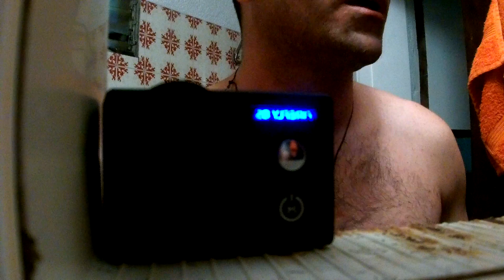Η Ξυριστική Μηχανή Του James Bond || Greek Unboxing & Review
Παιδιά αυτή η μηχανή αυτή την στιγμή στο gearbest κάνει 7 ευρώ, σε αυτήν την τιμή αξίζει η αγορά της 100%, έχω και δεύτερο λινκ με μια μηχανή πάλι ξυριστική άλλα λίγο καλύτερη και πιο ακριβή, από το banggood.

Δείτε εδώ τα καλύτερα βίντεος μου

Όσοι θέλουν τα προϊόντα γρήγορα και από τα μεγάλα Ελληνικά καταστήματα τότε πηγαίνετε εδώ.

Aπο gearbest να επιλέγετε μέθοδος αποστολής priority line (δεν έχει τελωνείο με αυτήν την μέθοδο)

Από banggood επιλέγουμε Priority Direct Mail (επίσης χωρίς τελωνείο)

"Xiaomi vs Nike Παπούτσια || Πριν Τα Αγοράσεις || SMS Απάτη [Greek Unboxing]"